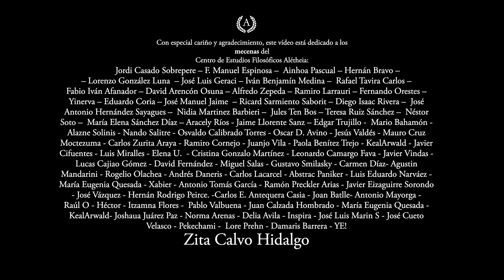Albert Camus | El mito de Sísifo (lecturas filosóficas) - Dra. Ana Minecan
¿CÓMO PUEDES APOYAR ESTE CANAL?

SABER MÁS ACERCA DE ESTE PROYECTO
Si deseas conocer nuestra historia, la pasión que nos mueve y las razones que nos han llevado a crear este canal único de filosofía, échale un vistazo a nuestra web

Lectura de fragmentos seleccionados de la obra El mito de Sísifo de Albert Camus.